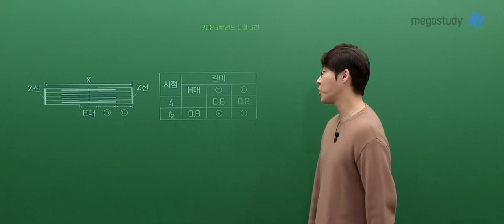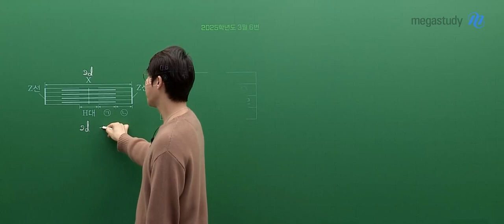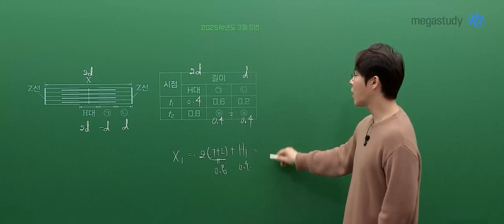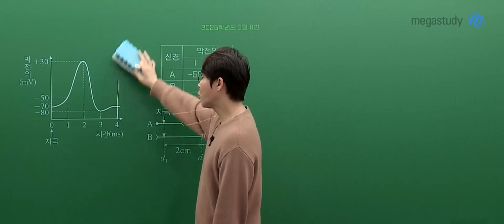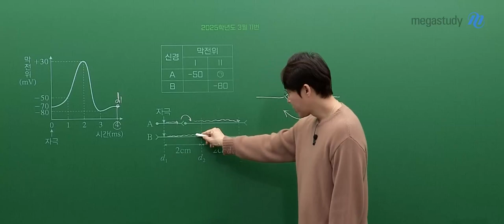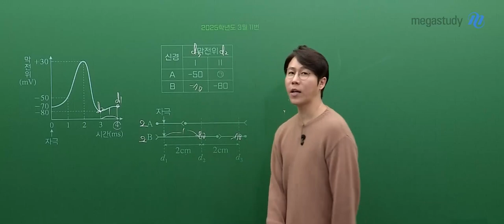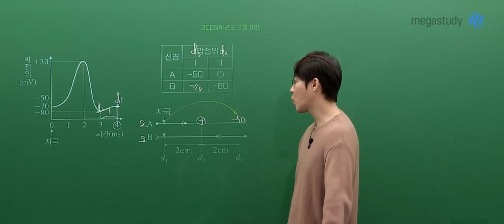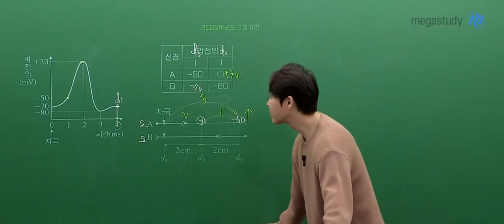[메가스터디] 생명과학 한종철쌤 - 2025학년도 고3 3월 학평 생명과학 해설강의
생명과학 한종철 선생님의 2025학년도 고3 3월 학평 생명과학 해설강의 영상입니다.